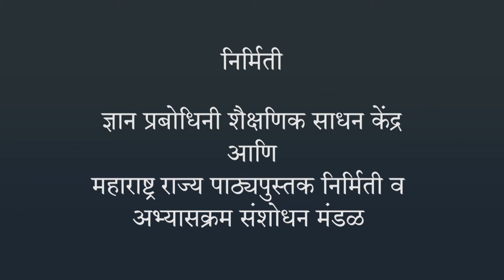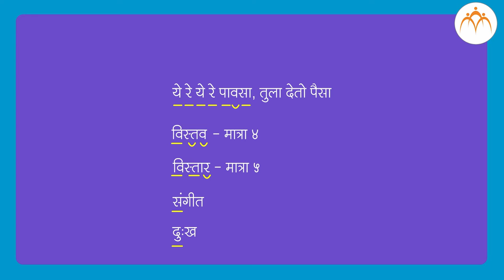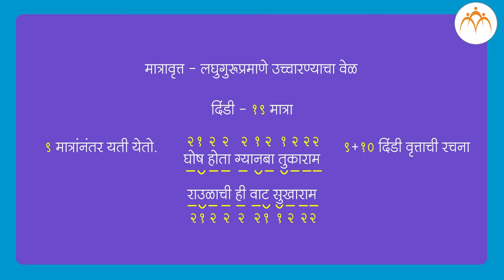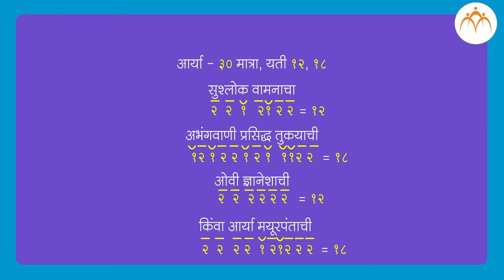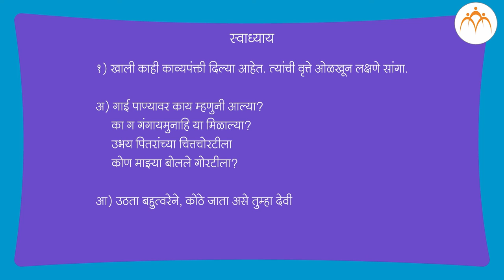मात्रावृत भाग - 2| ८ वी मराठी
मात्रावृत भाग - 2 , ८ वी मराठी, मराठी, Jnana Prabodhini,Maharashtra Board,